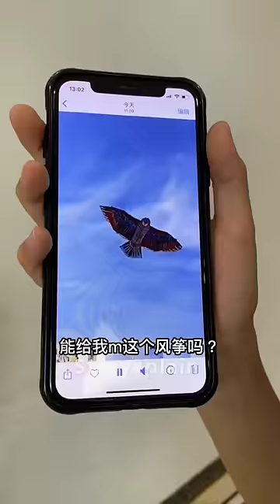ছোট্ট ছেলেটি সুন্দর একটি কাগজের ঘড়ি বানালো | ~woodworking art skill#shorts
2021 animated movies
animated movies 2021
explained in hindi
hindi animated movie explained
cartoon movie in hindi
cartoon movie
imax explainer
animated freaks videos

1. This video has no negative impact on the
2. This video is also for teaching purposes 3. It is not transformative in nature. 4.I only used bits and pieces of videos to get the point across where necessary. 5. Some images are also used just for giving the clearance about the topic to the viewers.